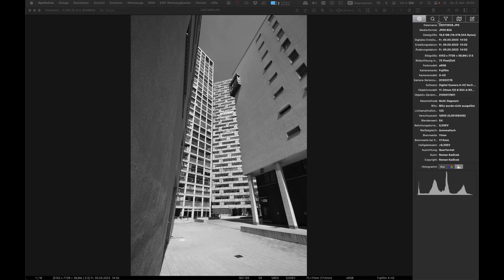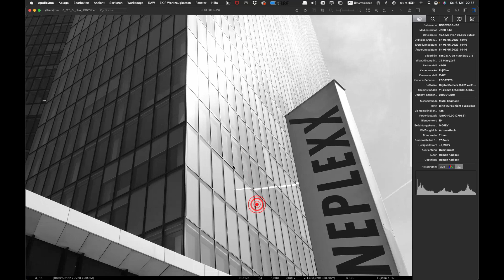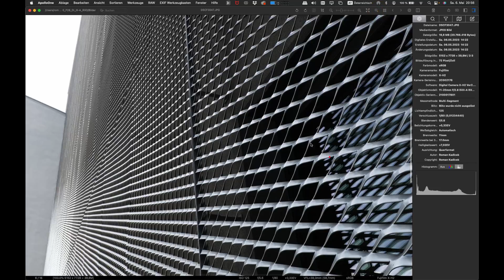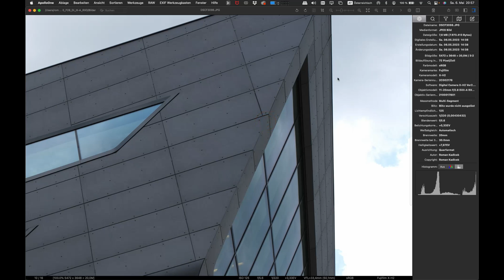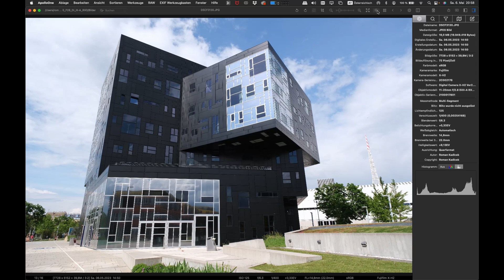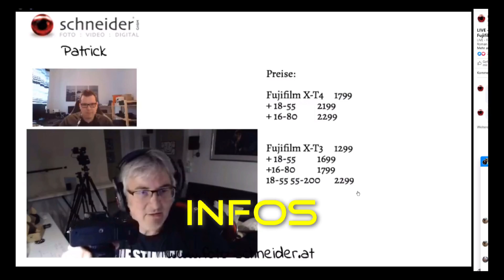TAMRON 11-20 mm F/2.8 Di III-A RXD für den FUJI X-Mount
Das TAMRON 11-20 mm F/2.8 gibt es schon einige Zeit für SONY APSC. Jetzt hat TAMRON diese Objektiv auch mit dem X-Mount ausgestattet. Die Frage ist kann es die rund 40MP des X-Trans Sensor der Fuji X-H2 auch bedienen?